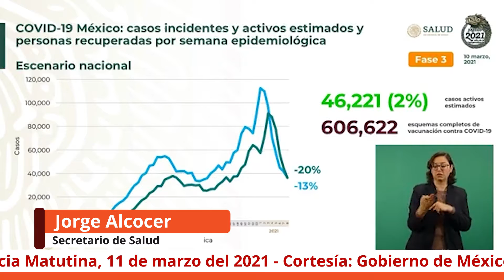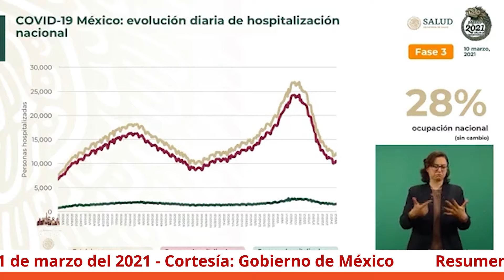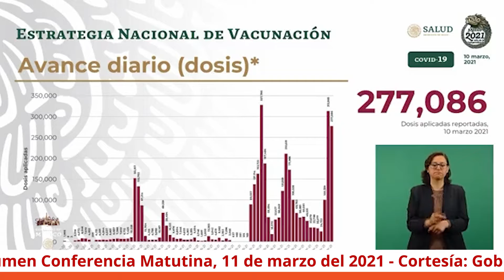Ha sido ejemplar la aplicación de la vacuna en México - Resumen Mañanera 11 de marzo del 2021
En la mañanera de hoy el presidente, Andrés Manuel López Obrador, celebró que ayer fue el día que más vacunas se han puesto a adultos mayores; alrededor de 300 mil.